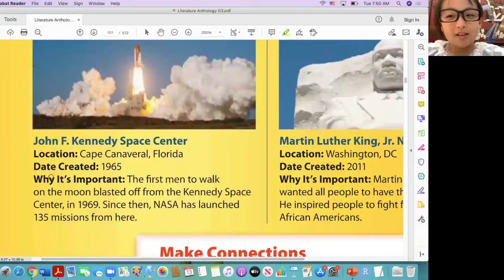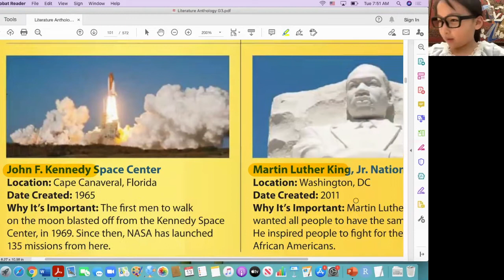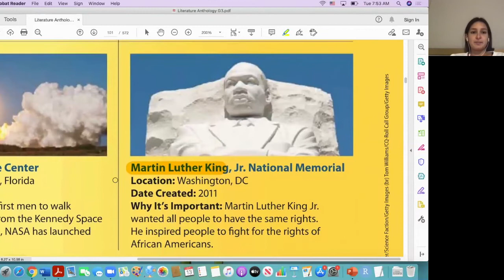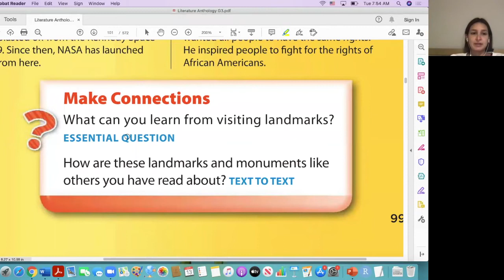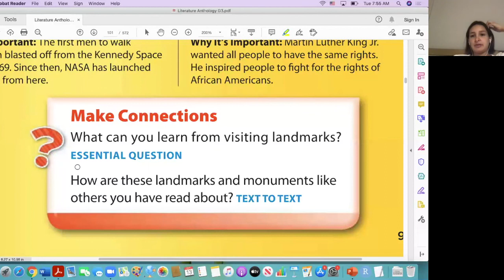美国小学英语 G3 A Landmark Street Part 3